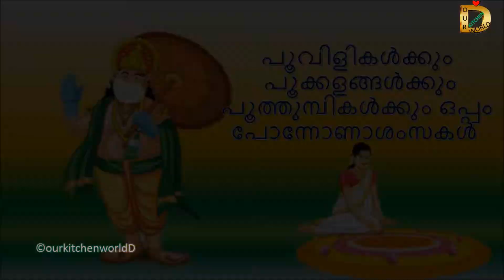ഓണാശംസകൾ || Onam Whatsapp Status 2020 || Happy onam || Onam Wishes Status 2020